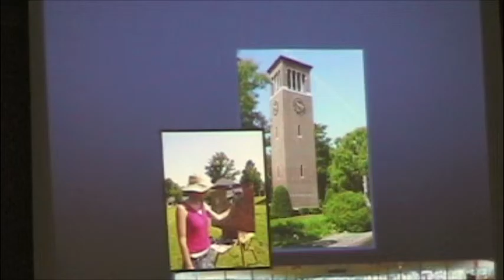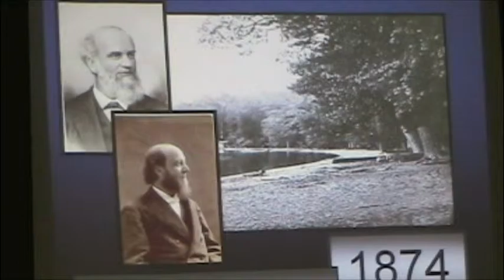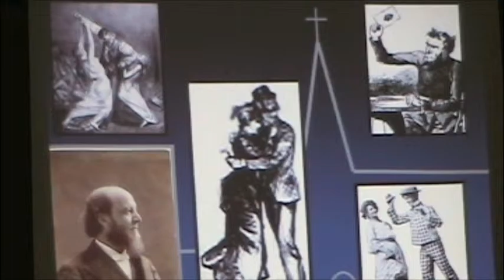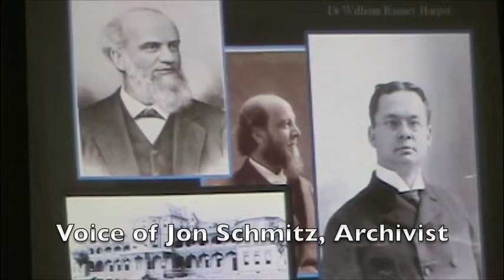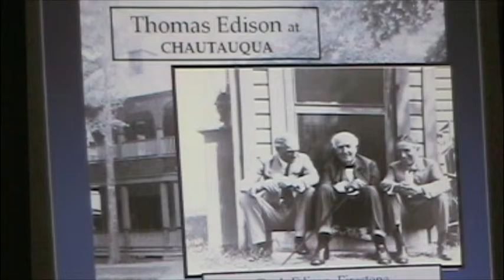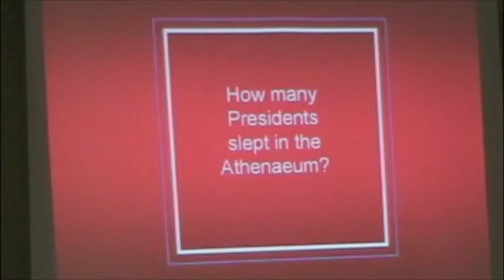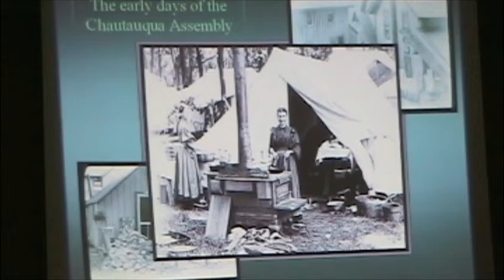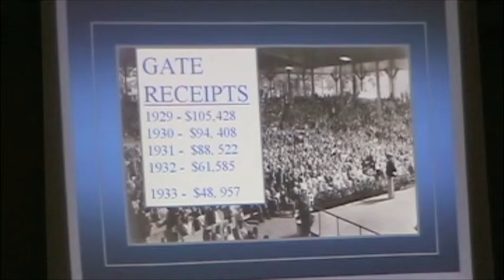Jon Schmitz (2009) on Early Chautauqua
An April 14, 2009 presentation by Jonathan Schmitz, Chautauqua Institution archivist, on the early days of Chautauqua through the challenging days of the 1930s and avoiding bankruptcy and establishing a clear strategy to solvency.